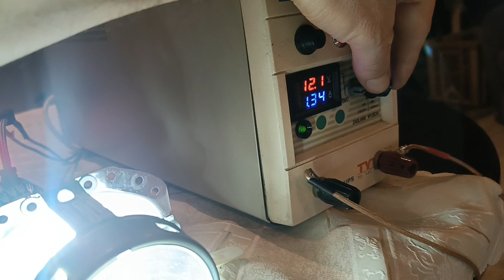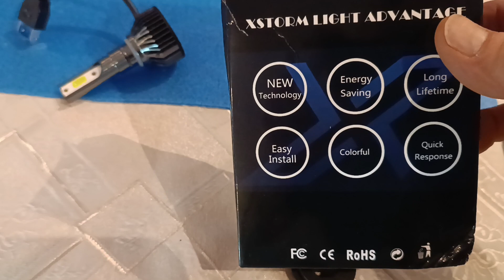Test żarówek H7 LED. Model C6